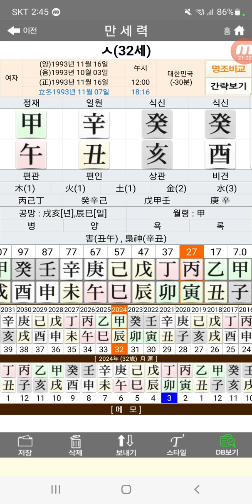신축일주 계해월 정재격 상업 미인 대운대길 평생